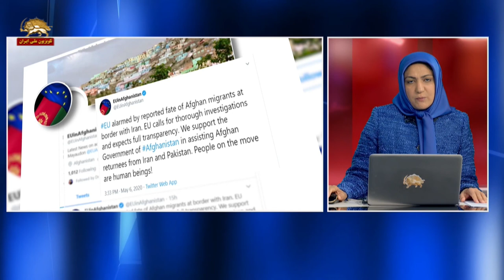وزیر خارجه آمریکا و اتحادیه اروپا قتل مهاجران افغان توسط رژیم ایران را محکوم کردند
وزیر خارجه آمریکا در باره رفتار وحشیانه و قتل مهاجران افغان توسط حکومت آخوندی گفت: بسیار انزجار آور بود پاسداران رژیم ایران در مرز  افغانستان در استان هرات مهاجران افغان را مورد ضرب وشتم و شکنجه قرار دادند و غرق کردند.  مقامهای افغانستان در این باره دست به تحقیقات کامل زده و به دنبال حسابرسی از افرادی هستند که مسئول این کار بوده اند.

وی خاطر نشان کرد رژیم تروریستی حاکم برایران از اسد  که جان صدها هزار نفر را وحشیانه گرفته و میلیونها مردم سوریه را مجبور به فرار کرده، حمایت می کند و رژیم ایران به همان میزان رژیم سوریه مسئول این اعمال است.

پمپئو با قدردانی از آلمان به خاطر ممنوع کردن فعالیت حزب‌الشیطان لبنان، از سایر اعضای اتحادیه اروپا خواست اقدامی مشابه آلمان انجام دهند.

اتحادیه اروپا خواستار تحقیقات همه‌جانبه درباره حمله نیروهای رژیم ایران به این مهاجران افغان شد
 اتحادیه اروپا خواستار تحقیقات کامل و شفاف در رابطه با کشتار وحشیانه مهاجران افغانستان توسط حکومت آخوندی شد. سایت این اتحادیه نوشت:‌  اتحادیه اروپا خواستار تحقیقات و شفافیت کامل و همه‌جانبه درباره حمله نیروهای رژیم ایران  به این مهاجران است.